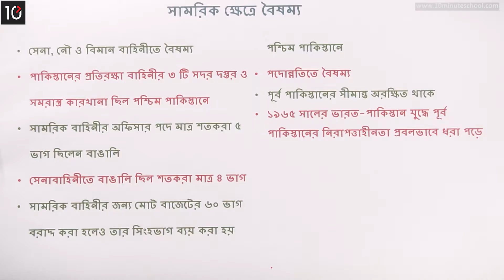০১.২২. অধ্যায় ১ : বাংলাদেশের স্বাধীনতা সংগ্রাম - সামরিক ক্ষেত্রে বৈষম্য [Class 7]